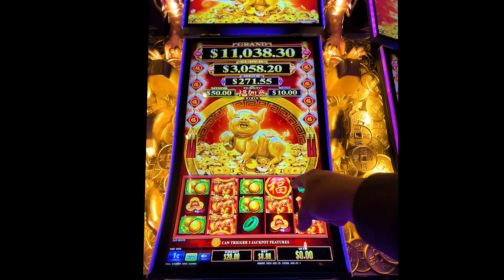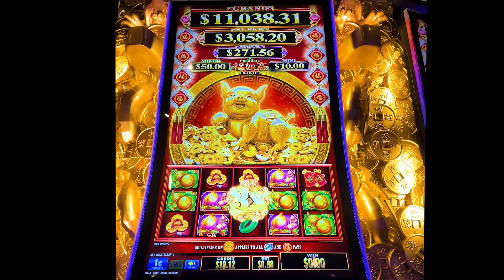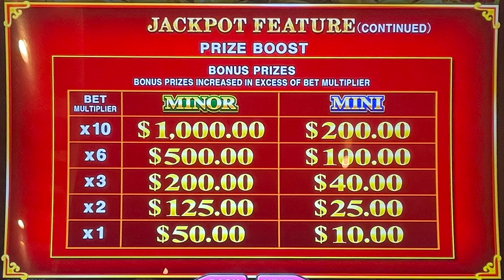New⭐️Fu Ru Yi Kirin Slot Machine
Casino: Sycuan
Slot Brand: Aruze
When Played: April 2023